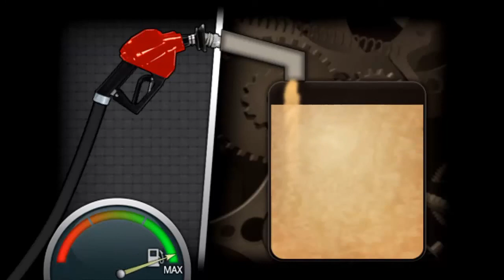Truck Wash - Trolleybus | Kids video | Kids game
Truck Wash - Trolleybus | Kids video | Kids game Welcome to Kids Games TV. Kids Games TV is a youtube channel that will provide you with a lot of cool videos